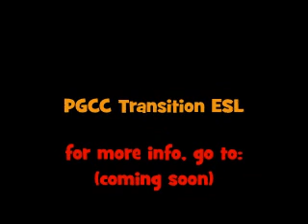this-is-an-egg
This is an activity for working on clarification questions, intonations, and fluency.  Part of the PGCC Transition ESL teacher training series for pronunciation.